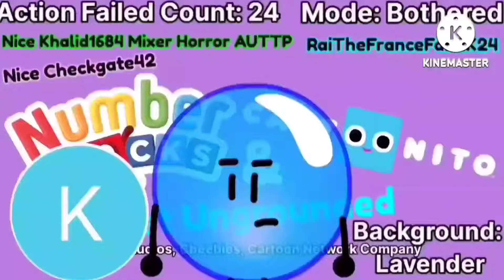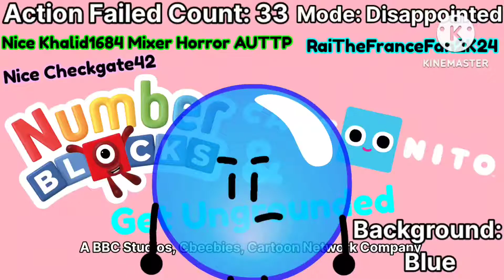After 38 Saves From Gray 32, Then 33th Action Failure Is Here Now!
Credit To 38 Expect For Gray 32!